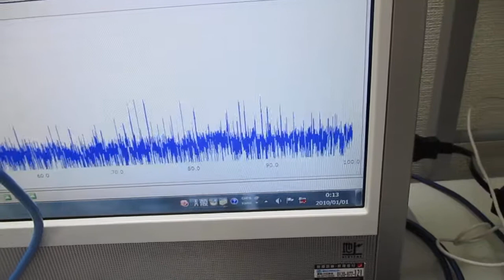メガヘルツの超音波発振制御技術 ultrasonic-labo